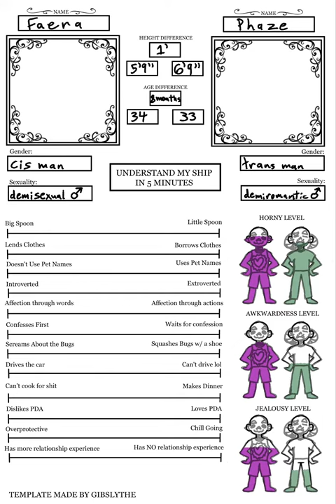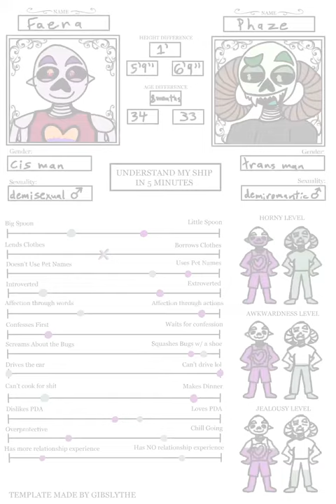phaze & faera in another ship template [speedpaint]